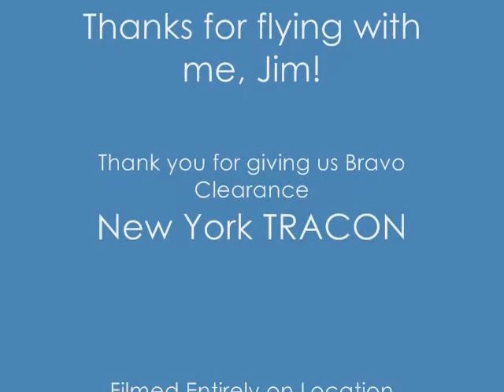NYC Flight - Chase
My dual flight over the New York City Hudson River Corridor in a Piper Warrior.   It was a very challenging flight.   My Co-pilot was Jim Mignogna from Syracuse.